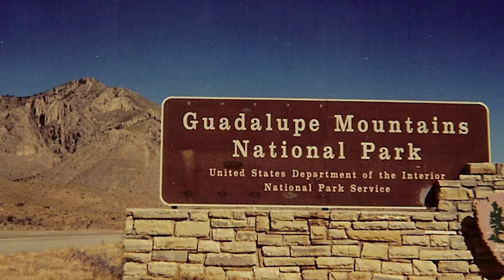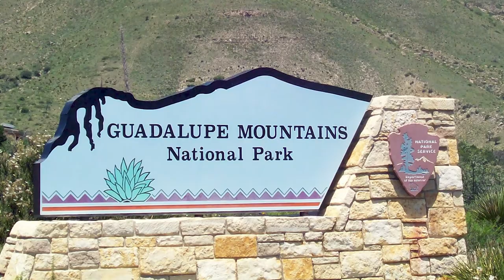Guide to Guadalupe Mountains National Park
Home to the highest point in Texas, Guadalupe Mountains National Park has a lot to offer visitors, from sprawling deserts to historical ranches. This guide takes an in-depth look at the history and landscape of this exciting park in the Lone Star State.

Timestamps:
0:00 Intro
0:25 Wildlife
0:35 Desert Animals
0:52 McKittrock Canyon
1:10 Mountain Animals
1:20 Apache People
1:50 Ranches
2:52 J. C. Hunter
3:13 Attractions
3:26 Guadalupe Peak
3:42 Geology
4:17 Closing